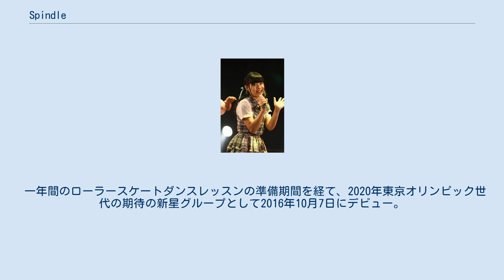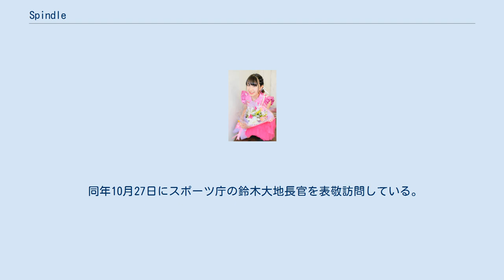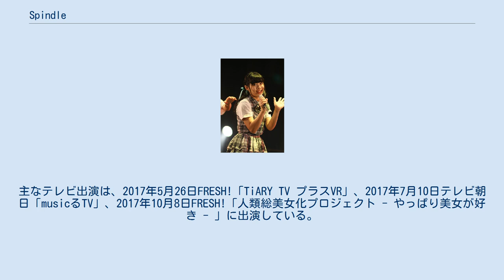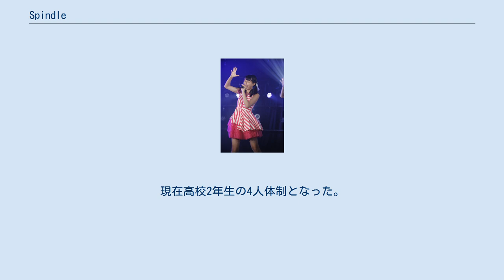Spindle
持ち前の武器のローラースケートでライブ Spindle・ロゴ（作・ざわちん） Spindle（スピンドル）は、株式会社マネージメントSに所属する日本で唯一の4人組ローラースケート女性アイドルグループ。
グループ名の由来は、spinとidolの造語で、ブレない回転するための軸の意味も持つ。
ローラースケートを履いて歌って踊るアイドルグループが特色。
2016年10月7日にデビュー。
音楽プロデューサーは柏原収史。
グループのロゴは ざわちんが制作。
 一年間のローラースケートダンスレッスンの準備期間を経て、2020年東京オリンピック世代の期待の新星グループとして2016年10月7日にデビュー。
デビュー前より先行スタートしていた公式Amebaブログにて、90秒バージョンのPVが2016年10月7日16時に公開されて話題になった。
 同年10月23日にサンリオピューロランドにて開催されたファッションライブイベント『EXTENSION JAPAN A/W COLLECTION2016』の二部に出演し、初お披露目となった。
 同年10月27日にスポーツ庁の鈴木大地長官を表敬訪問している。
その模様は鈴木大地長官が密着取材を受けていた日本テレビ「世界一受けたい授業 - 2時間スペシャル - 」（2016年12月3日放送）で紹介された。
 同年12月、ドラマ「逃げ恥」の恋ダンスをローラースケートを履いて披露し、Youtube再生回数は52,000回を突破している。
主なテレビ出演は、2017年5月26日FRESH!「TiARY TV プラスVR」、2017年7月10日テレビ朝日「musicるTV」、2017年10月8日FRESH!「人類総美女化プロジェクト - やっぱり美女が好き - 」に出演している。
2018年にはTOKYO IDOL FESTIVAL(TIF)への出演を果たした。
2019年のTIF出演をかけたSHOWROOMバトルでは見事1位を獲得し決勝戦に進んだが、最終戦で3位になりTIFへの出演権を逃した。
 2018年8月12日、1stシングル「仮面オフショルダー／永遠のbest friend／告白ラブゲッチュ」を発売。
 2019年4月にメンバー最年長でリーダーだった椎名桃子が卒業し、ことねが新リーダーになった。
2期候補生であったはまだ ちおり・有馬莉子が正式な2期生に昇格。
7月に3期生研究生の山口恋歌音・成瀬みゆがデビューを飾る。
9月1日の卒業公演をもち、リーダーのことね、11月24日に籾山ひめりが卒業。
現在高校2年生の4人体制となった。
 ※「水たまりのRainbow」はカラオケ「JOYSOUND」にて全国配信中